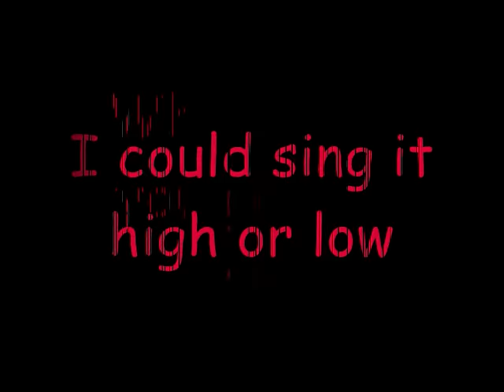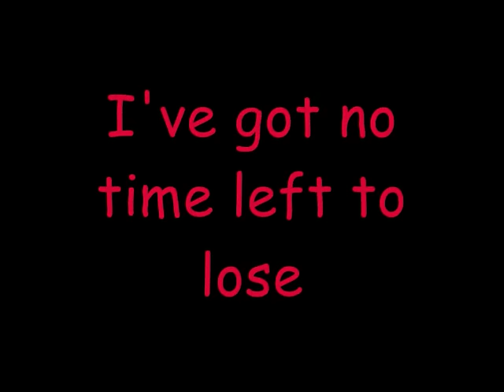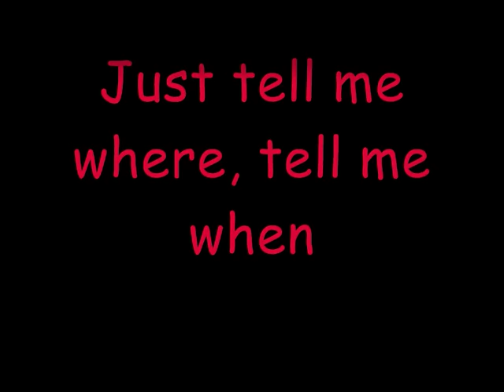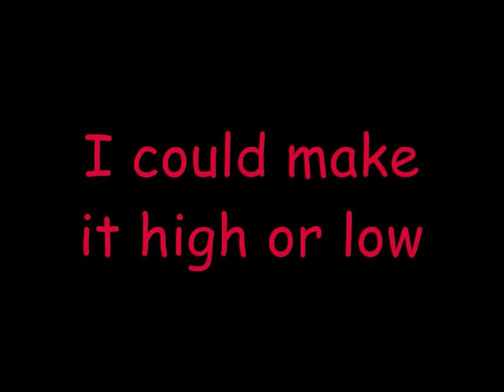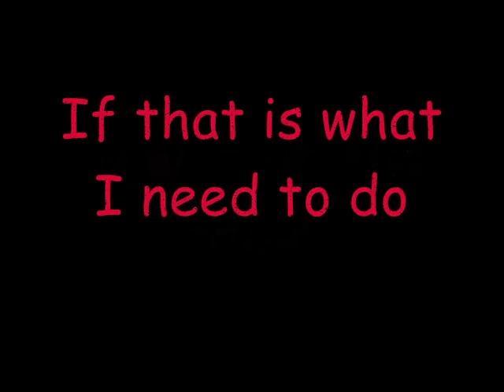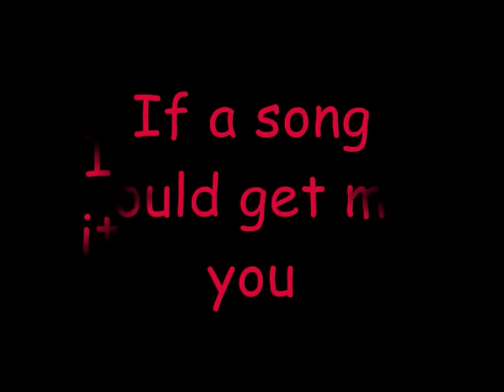If A Song Could Get Me You Marit Larsen (with lyrics)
Hey everyone =)

I decided to make a new vid soooo I made one xD

Lovies you, Corry ^^